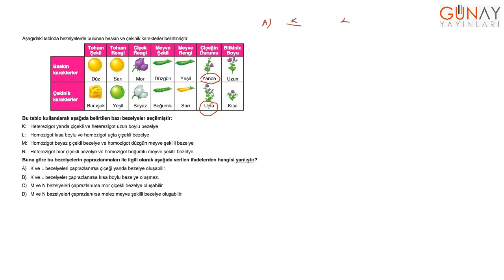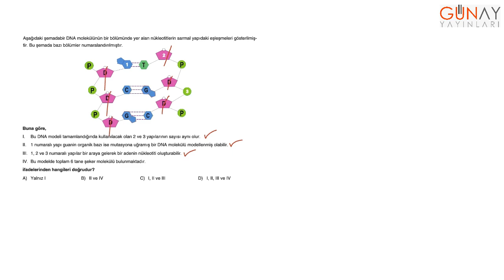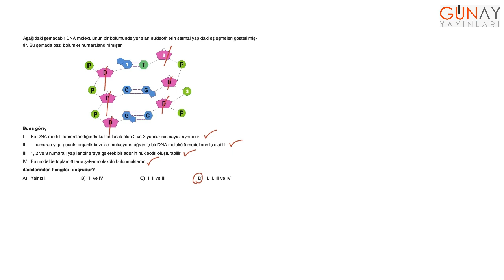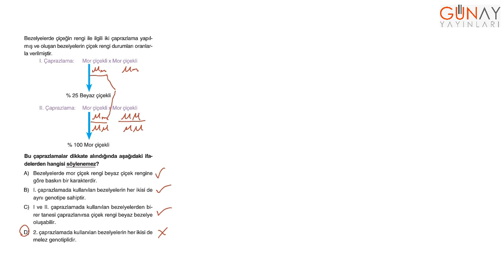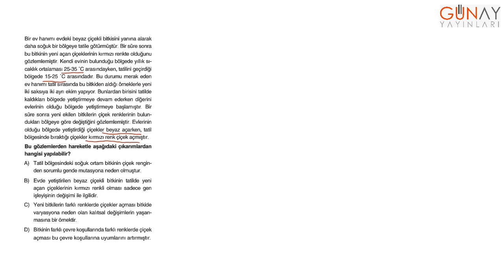Keşfet Serisi 8.Sınıf 888 Kamp Kitabı Fen Bilimleri Test 12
Keşfet Serisi
8.Sınıf 888 Kamp Kitabı
Fen Bilimleri Test 12